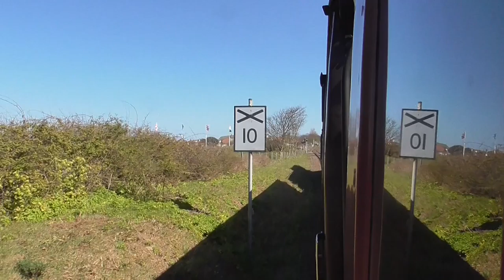North Norfolk Railway on Friday 23rd April 2021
From Weybourne to Sheringham.
By War Department no 90775 The Royal Norfolk Regiment.

I went on this on loco at North Norfolk Railway on Friday 23rd April 2021. And this one was doing Blue Timetable having one steam loco running. So today was War Department no 90775 The Royal Norfolk Regiment. And last time I saw this loco was back in 2019. And now I'm heading back to Sheringham.